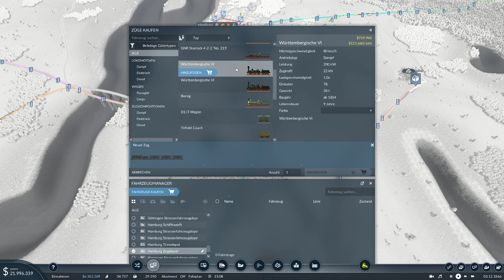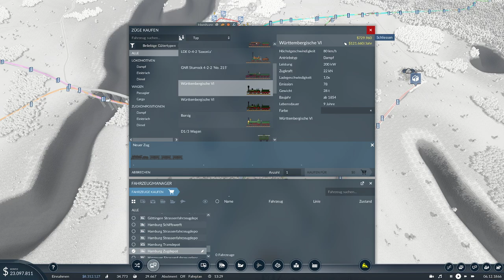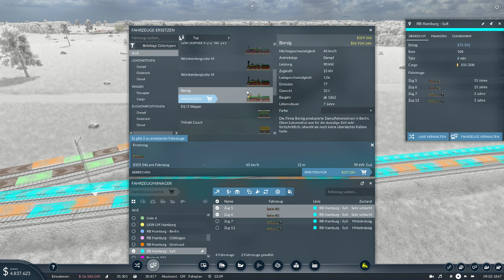🚚🚂Mehr Power HUHUHU🚂🚚 Transport Fever 2 #021 Deutschland Karte XXL Größenwahnsinnig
Transport Fever 2 bringt uns eine Wirtschaftssimulation, die seinesgleichen sucht. Ob zu Land, zu Wasser oder in der Luft. Transport Fever 2 gibt uns alles an die Hand, was wir brauchen um ein Florierendes Verkehrsunternehmen zu betreiben. In eine Wunderschönen Grafik verpackt, entführt uns Transport Fever 2 in die Grünen Landschaften des Europäischen Kontinentes und in die Staubigen Wüsten Amerikas. Neu dabei sind auch die Tropischen Strände in Süd Ost Asien. Damit einher gehen neue Fahrzeuge. Nicht nur Europa und Amerika bringen Fahrzeuge mit. Von Russland über Indien bis Japan sind nun auch Fahrzeuge mit dabei. Das Wirtschaftssystem wurde Überarbeitet und lässt uns nun noch Komplexere Netze aufbauen.

►Ramagani gibt es auch auf Twitch◄
Folgt miir Bei Instagram:◄
►Steam Account:◄
Ramagani